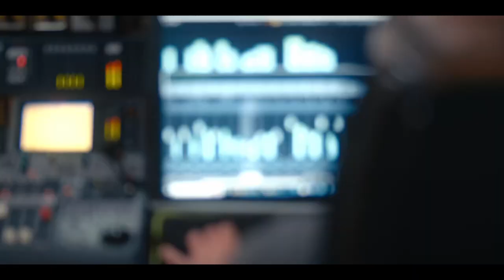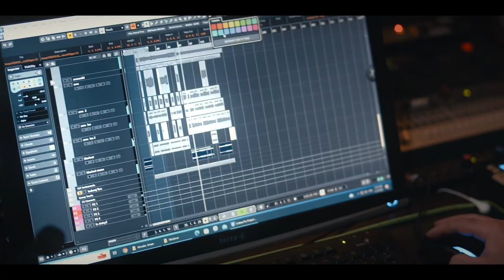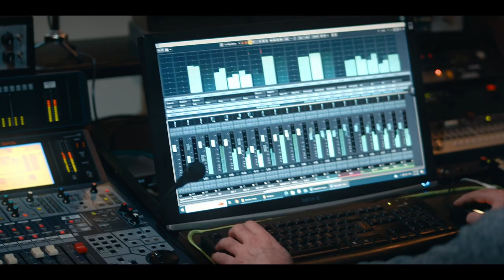® ILIJA AMPEVSKI & ZLATKO MILADINOVSKI -TIKVESKI LEZET (Official Video ) ©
Ilija Ampevski Ampe - clarinet
Zlatko Miladinovski - accordion, arrangement
 ► Mixed and Recorded in studio Anastasia Ljupco Pavlovski - Macedonia
 ► Music Producer - Ljupco Pavlovski
 ► Camera - Nikola Avtovski BMagic
 ► Video editing - Nikola Avtovski BMagic

Site avtorski i izveduvacki prava se zastiteni.
Videoto e vo sopstvenost na oficijalniot youtube kanal na Ilija Ampevski

ZABRANETO e kopiranje video ili audio snimka i postavuvanje na drug kanal.